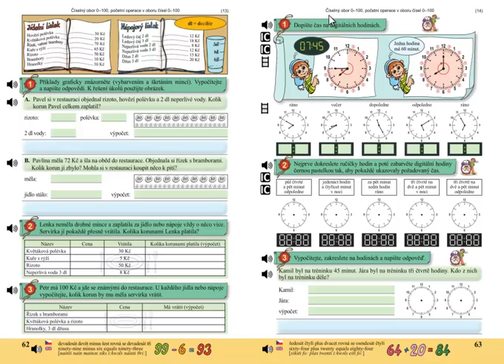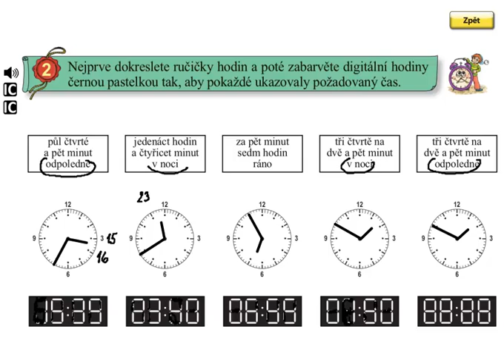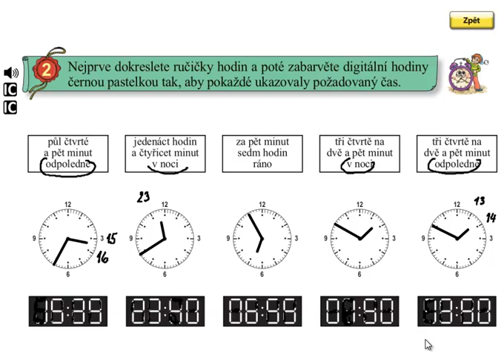Hodiny; Matýskova matematika 5.díl, strana 63, cvičení 2